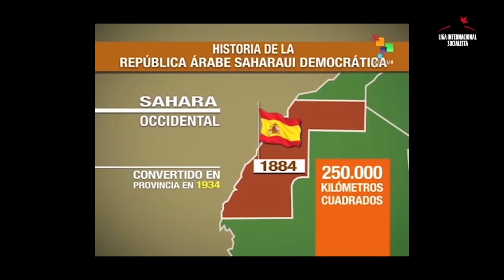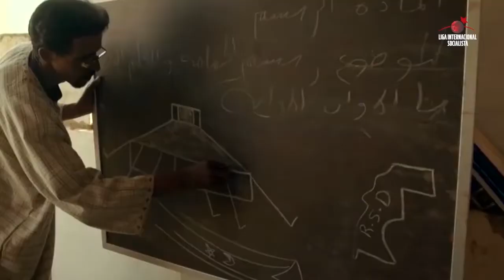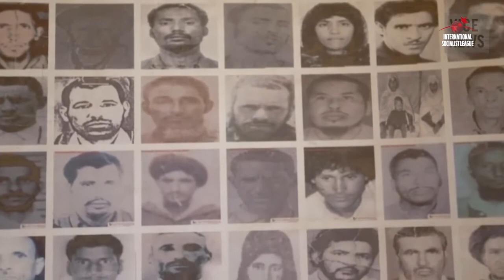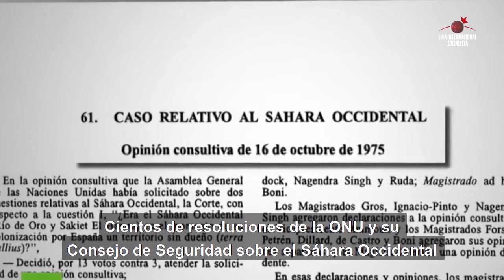Entrevista a Chaia Ahmed Baba - Unión de la juventud Saharaui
Entrevista realizada por Alejandro Bodart, coordinador de la Liga Internacional Socialista a la dirigente Chaia Ahmed Baba de la Unión de la juventud saharahui